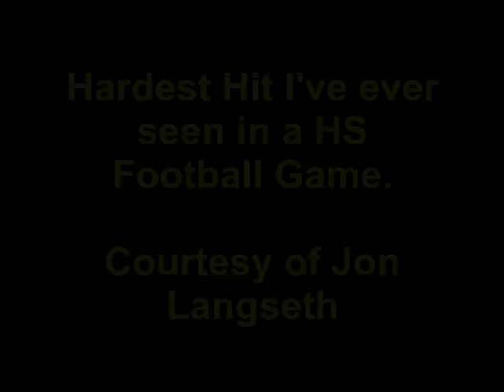Hardest Hit--Jon Langseth--Brady High School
This is my kid brother bringing down the hammer on a kid from Blanco, TX during a game in 2007.